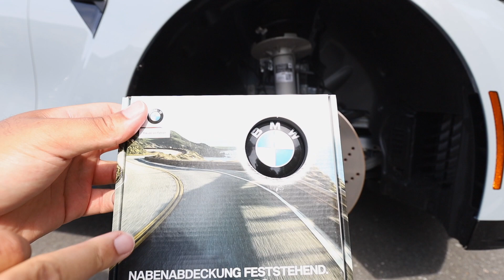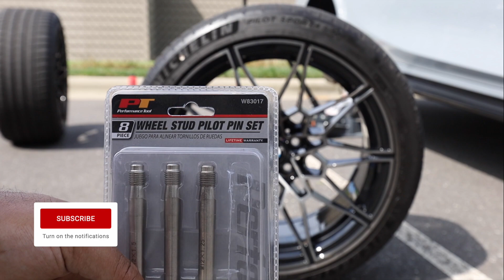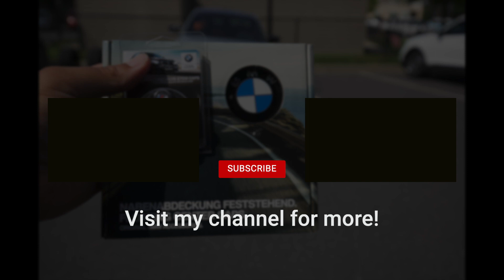Cheap BMW Mods under $100 / Floating Center Caps and Stems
Links to the items used in this video are below:

Center Caps: 56mm (5x112)
Valve Stems
Wheel Stud Pins
Torque Wrench

My Gear
Zhiyun Weebill S
DJI Mavic Mini
Canon EOS RP
Canon 24mm F2.8
Canon 50mm F1.8
Meike 85mm F1.8
Panasonic G85
B Roll Lens
Photo Camera
Sigma 30mm
Camera Mount
Lav Mic
Shotgun Mic
Flexible Tripod

All Videos Shot on Canon EOS RP

What's Your Forte, LLC